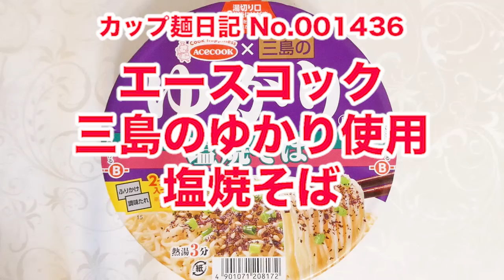エースコック 三島のゆかり使用 塩焼そば 食べてみた (カップ麺日記 No.1436)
鰹の旨みをしっかり利かせた塩だれで、ごま油の風味が広がり最後まで飽きの来ない味わいに。適度な弾力とコシを併せ持つたれと相性の良い麺＆具材は赤しそ、ごま、ねぎ。〔税抜き214円〕